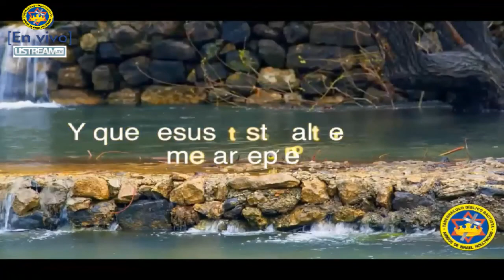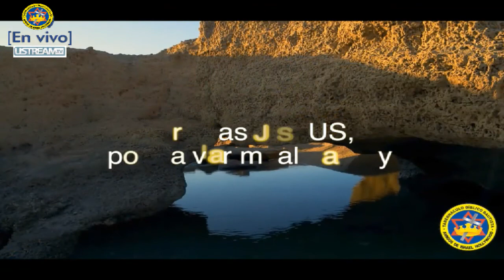No temas en nada dice el Señor